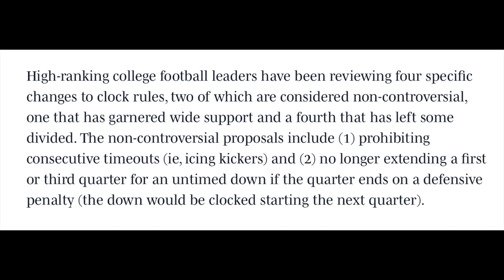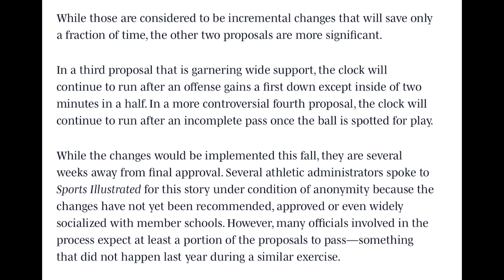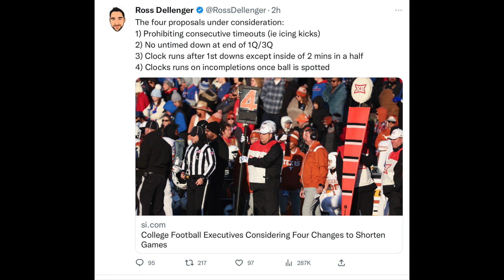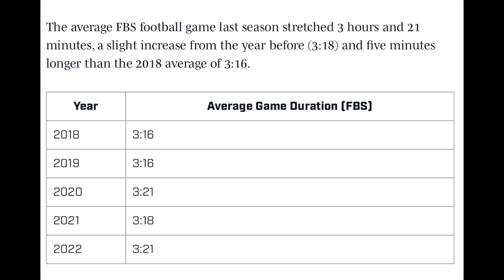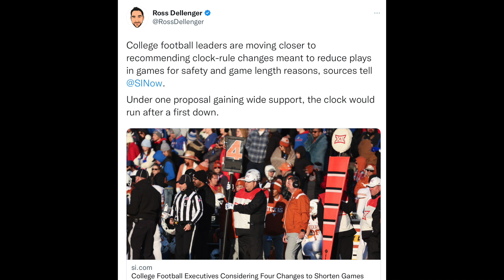NEW "Running Clock" Rule Proposal would *HURT* College Football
College Football potential new clock rule is disgusting